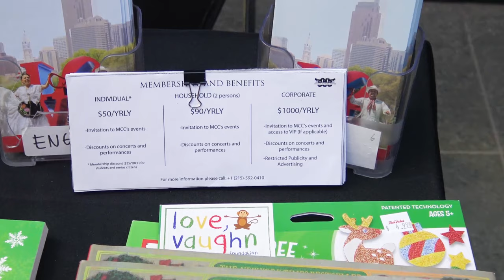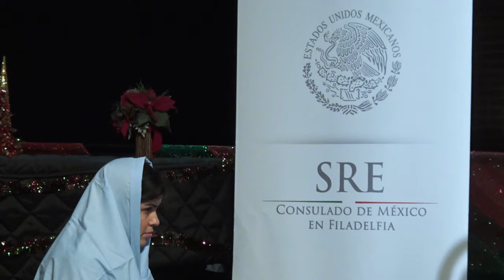Mex Cul Cen Phila's 3 Kings Day@ Kimmel Center 1-6-19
On Sunday, January 6, 2019, the event of ThreeKingsDay was held in collaboration with Consulmex Filadelfia and The Kimmel Center for the Performing Arts.

Storyteller Cecilia Huesca narrated the story of the Three Kings, in English and Spanish. At the end of this activity, the ThreeWiseMen gave away toys to the children, who attended the event.

Afterwards, the young ones broke piñatas and more than 500 attendees had the opportunity to taste hot Mexican chocolate prepared by Nemi Restaurant and a piece of the RoscadeReyes, the largest in Philadelphia (with a length of 6 meters), elaborated by the local bakery Amigos bakery.

At the event Deputy Consul of Mexico, Rocío Vázquez, addressed the attendees and talked about the meaning of the Three Kings’ Day, highlighting the importance of spreading and keeping alive this and many other beautiful traditions among the new generations of the Mexican diaspora in the United States, as well as among people of other nationalities who enjoy and appreciate our culture.

Special thanks to Telemundo 62/NBC10 Philadelphia and Independence Blue Cross, as well as to our great volunteers who were helping out throughout the event!   Mexican Cultural Center Philadelphia's Three Kings Day @ Kimmel Center 1-6-19  - Three Kings Day. Consulmex Filadelfia, Mexican Cultural Center Philadelphia and The Kimmel Center for the Performing Arts invite you to celebrate "Three Kings Day"

Enjoy an evening full of gifts, piñatas, hot chocolate and a piece of traditional "Rosca de Reyes" bread.

Consulmex Filadelfia Mexican Cultural Center Philadelphia The Kimmel Center for the Performing Arts Instituto de los Mexicanos en el Exterior SRE Philadelphia Cultural Fund Pennsylvania Council on the Arts Independence Blue Cross, Amigos bakery Lucha Cartel Telemundo 62